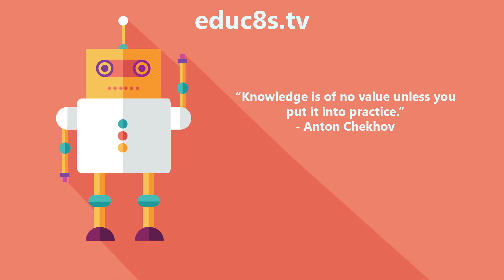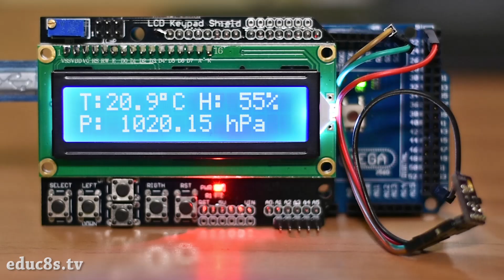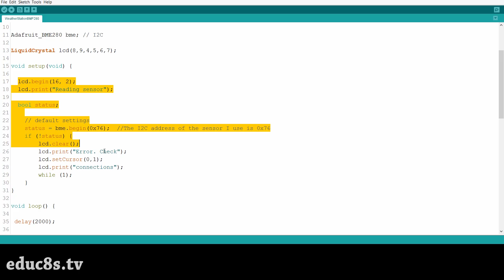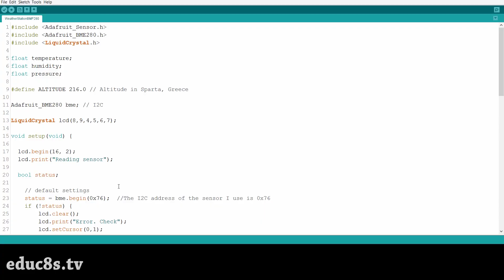Arduino Project: Weather Station with a BME280 sensor and an LCD screen with Arduino Mega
In this Arduino Project video we are going to build a simple weather station using a BME280 sensor and an LCD shield. Let's get started!

Hello guys, I am Nick and welcome to educ8s.tv a channel that is all about DIY electronics projects with Arduino, Raspberry Pi, ESP8266 and other popular boards. Today we are going to take a first look at the new BME280 sensor, a new very interesting sensor. We are going to build a simple but very accurate weather station project. I have built a similar project 2 years ago, using different sensors. Now that we have a new sensor available which makes things easier, it's time to update the project. As you can see, on the LCD display we can see the temperature, the humidity and the barometric pressure. The readings are updated every two seconds. This is a very easy project to build so it is ideal for beginners! Let's build it!